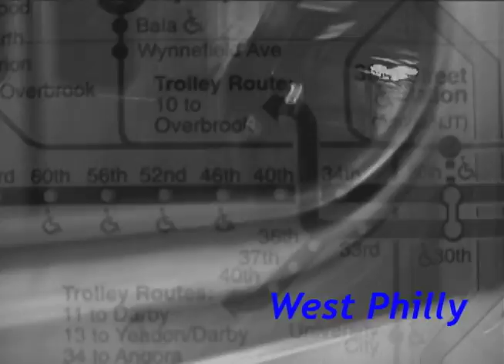West Philly Section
From the documentary DIVER-CITY. Focuses on neighborhoods in the Philadelphia area.